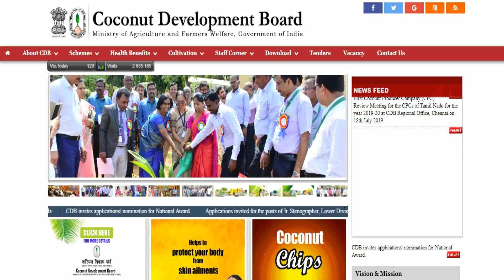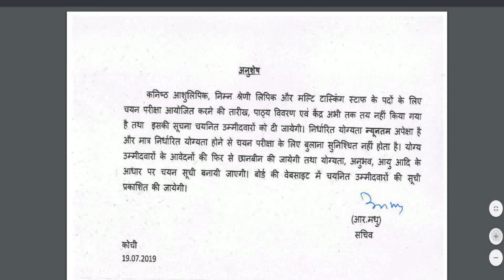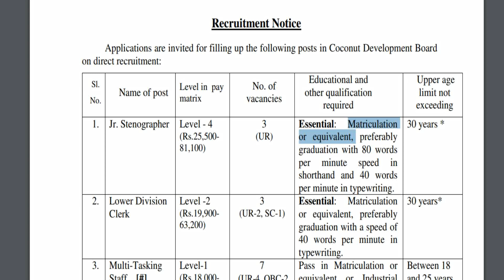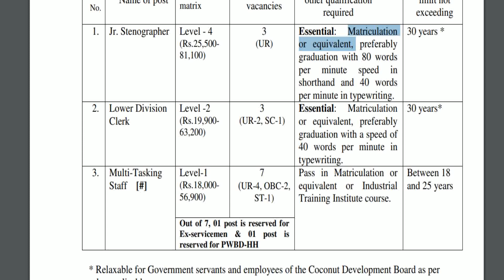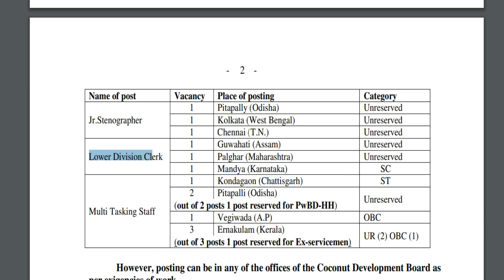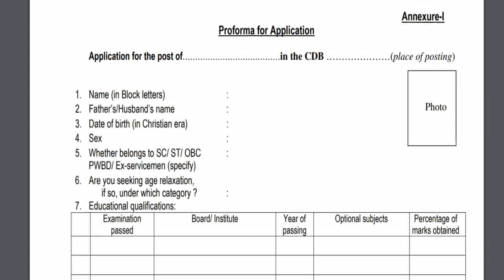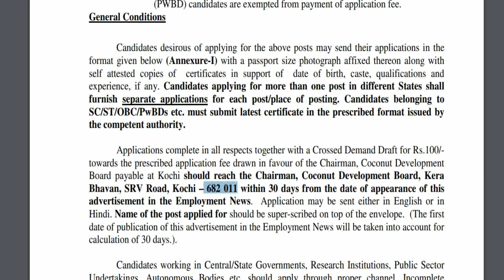கிளார்க் வேலை | Multi Tasking Staff வேலை | பத்தாம் வகுப்பு தேர்ச்சி போதும் | நிரந்தர வேலை